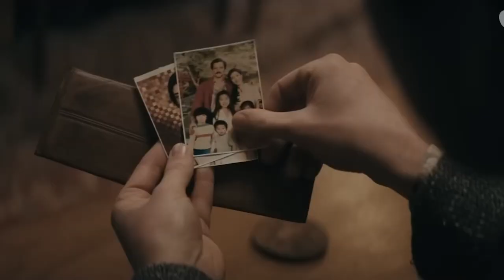Tetris Movie is Surprisingly Good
Along comes a movie that I expected to be so-so and doesn’t do much with its interesting premise but I was wrong. This was a fun ride.